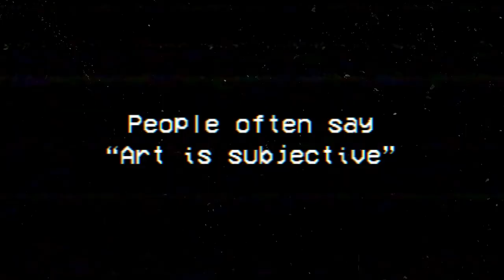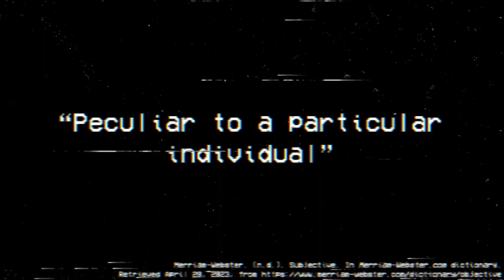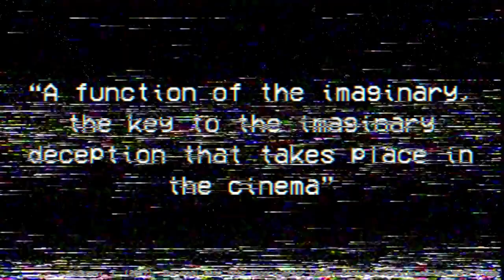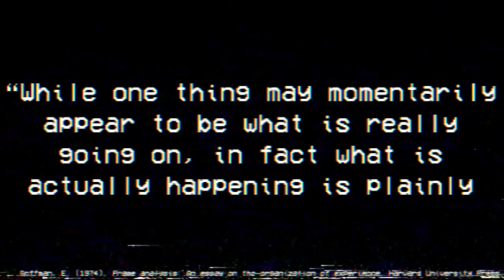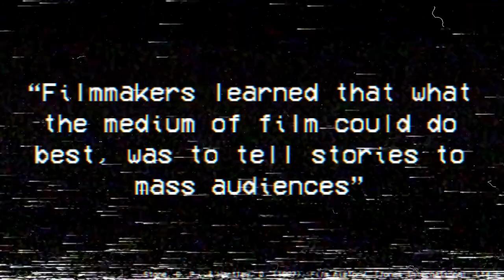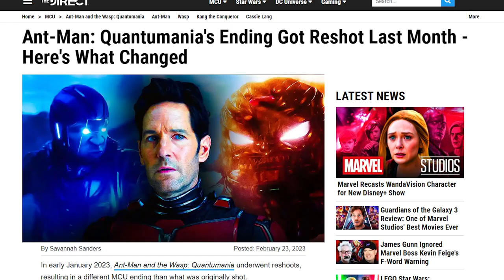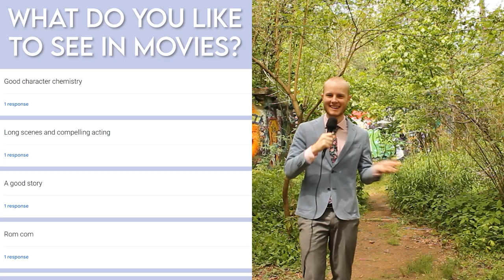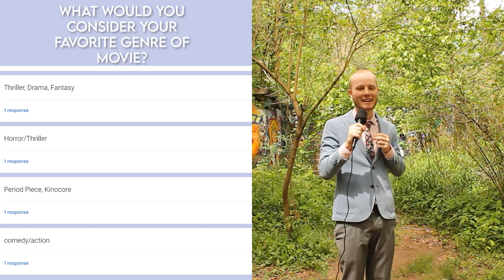Is Art Subjective?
Over the course of human history, have developed artificially objective standards for the review of film and art. Don't believe me? You're wrong.
Hannay, A. H. (1947). Is Art Subjective? Proceedings of the Aristotelian Society, 48, 29–36.

Merriam-Webster. (n.d.). Objective. In Merriam-Webster.com dictionary.

Merriam-Webster. (n.d.). Subjective. In Merriam-Webster.com dictionary.

Roessler, J., Lerman, H., & Eilan, N. (2011). Perception, causation, and objectivity. Oxford University Press.

McGowan, T. (2007). The real gaze film theory after Lacan. State University of New York Press.

Goffman, E. (1974). Frame analysis: An essay on the organization of experience. Harvard University Press.

Stone, D. P., & Hartley, D. (1997). Film history. [Jones International, Ltd.].

Conklin, M. S. (2004). How to Critique a Movie: A short guide for amateur film critics.